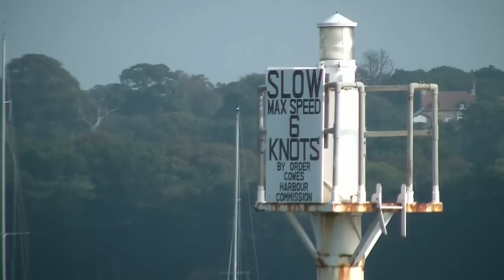Isle of Wight Snapshot - Cowes Harbour Oct. 2010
This movie was shot over two days in October 2010 using a Samsung HMX H200 camera. The weather was great and the harbour was busy.